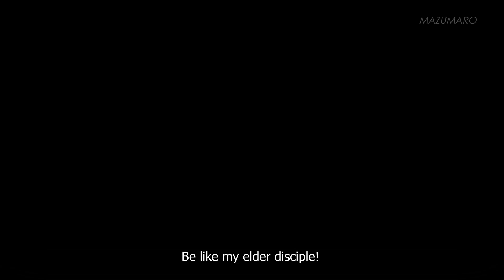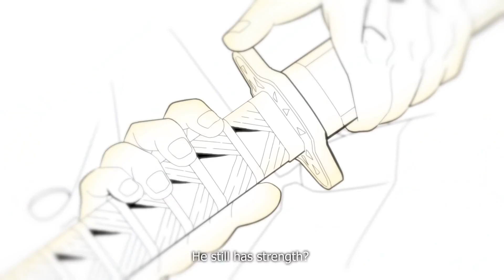DemonSlayer Spoiler | JENITSU VS KAIGAKU | Animation by Mazumaro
Creater Video : Mazumaro
Sound Track : Samuel Kim Music
Sound Fx : MonPham
Contact Mazumaro :
✧ ғᴀᴄᴇʙᴏᴏᴋ